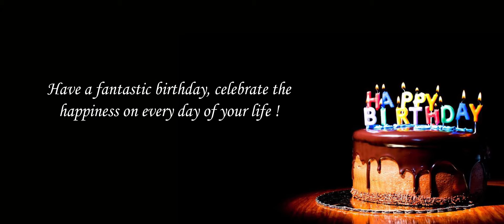Birthday Wishes | Compositing I Adobe After Effects | Adobe Photoshop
Simple video for Birthday wishing to my friend. The composition of Template and Real Images